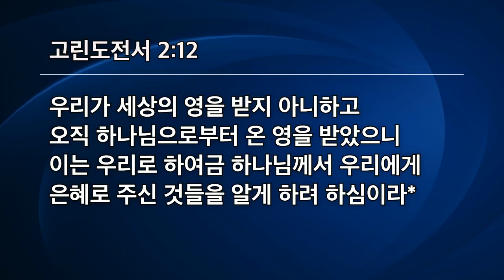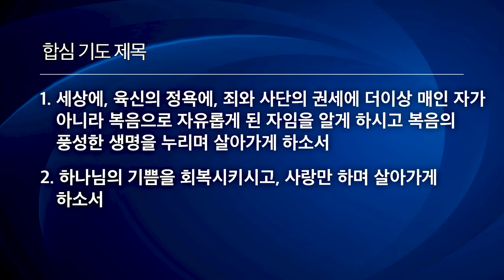[선한목자교회] 수요예배 2020년 12월 30일 - 은혜로 주신 것들 - 신재욱 선교사 [고린도전서 2:12]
은혜로 주신 것들 - 신재욱 선교사 [고린도전서 2:12]